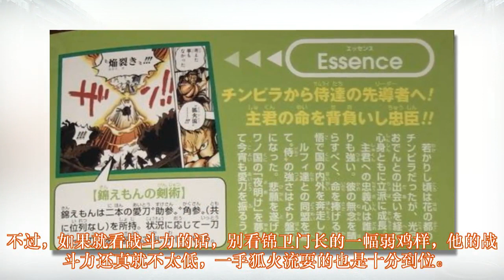海贼王：锦卫门属性降低？双刀尽毁灭，索隆哭晕了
锦卫门这个角色在海贼王里算得上是一朵奇葩了，曾经只是一个小混混，后来因为跟对了老大瞬间变成了政派黑社会了，九侠老大的气势一瞬间就凸显了出来，可谁成想到了现代却又将自己好色的本质暴露无遗，让人琢磨不透……